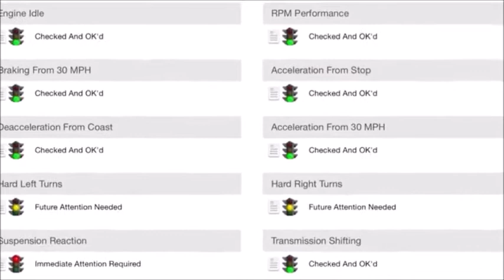St Louis Hot Rod Custom Car Pre Purchase Inspection Services by Test Drive Technologies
St Louis Hot Rod Custom Car Pre Purchase Inspection Services by Test Drive Technologies - Get more info on our or call/text us anytime at about this inspection - We are a U.S. Army Veteran Family owned and operated independent and unbiased vehicle inspection company. TDT helps pre-own car, classic car, luxury and exotic car, RV, motorhome and HD truck buyers purchase safe and reliable vehicles. We provide pre-purchase vehicle inspection services for buyers and sellers in the St Louis and Southern Illinois areas. Music